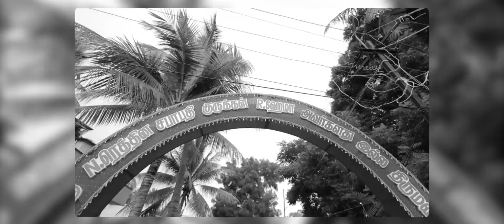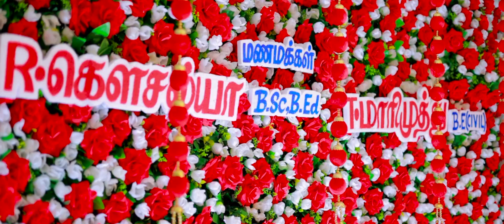Gowsalya & Mari Royal Wedding Uvari.....